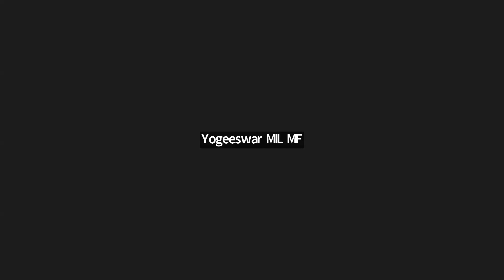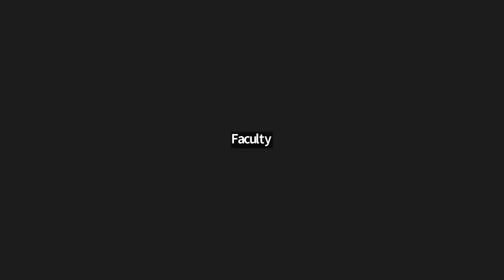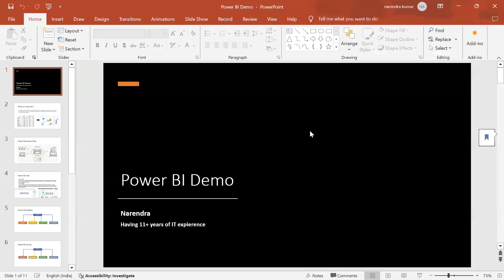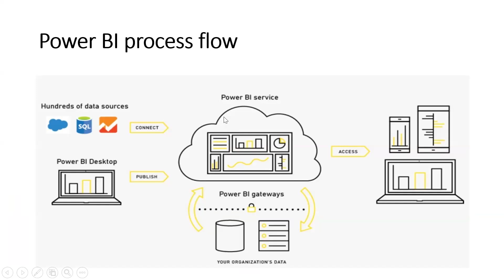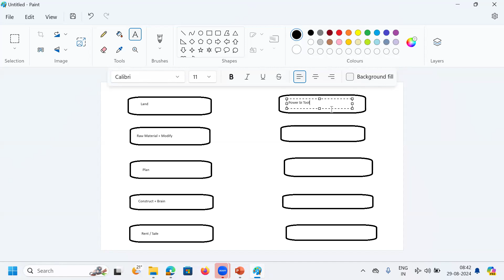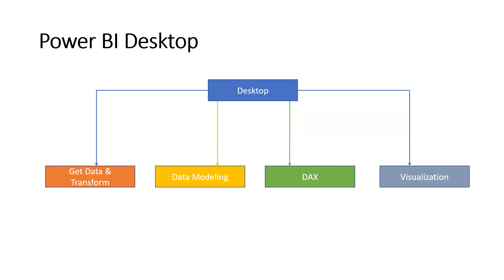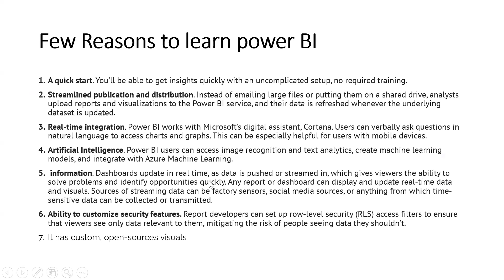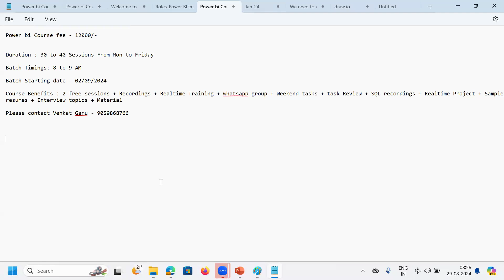PowerBi Demo in telugu by Narendra Sir 9059868766 43th batch 8AM 29th aug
PowerBi Demo  in telugu by Narendra Sir 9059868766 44th batch 8AM 29th aug

Power BI is a business analytics service provided by Microsoft. It allows users to visualize and analyze data, share insights across an organization, or embed them in an app or website. Power BI is part of the Microsoft Power Platform, which also includes Power Apps and Power Automate.

Key features of Power BI include:

Data Connectivity: Power BI can connect to a wide variety of data sources, including databases, Excel files, online services, and more.

Data Transformation and Modeling: Users can shape and transform data using Power BI's Power Query Editor, enabling them to clean, reshape, and combine data from different sources.

Data Visualization: Power BI offers a range of visualization tools, such as charts, tables, maps, and more, to help users create interactive and insightful reports and dashboards.

Our Courses
👉PowerBI 👉QlikSense